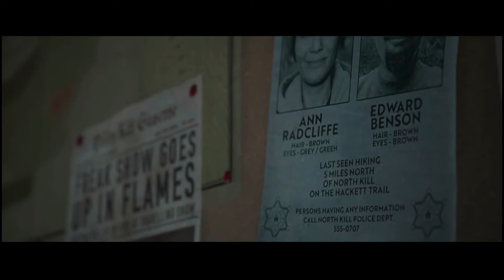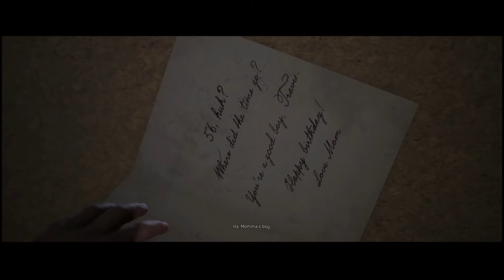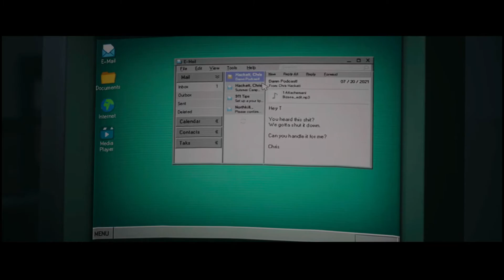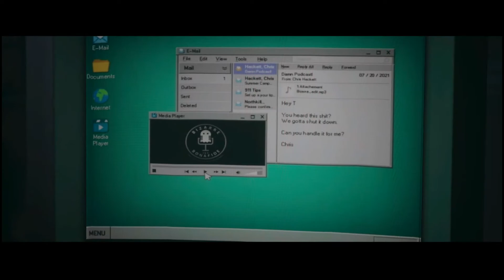The Quarry: Chapter 7 - The Truth is Revealed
Laura is back and ready to spill the beans on this operation the hacketts have been cooking.